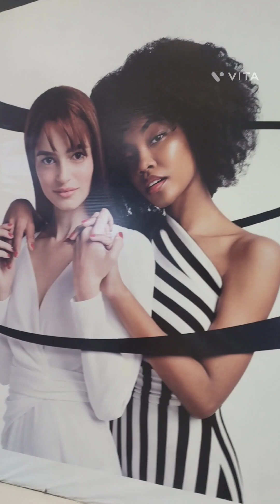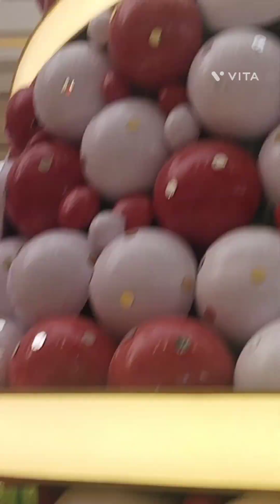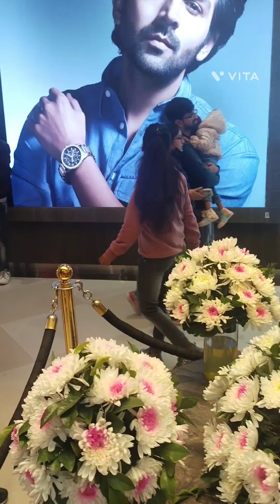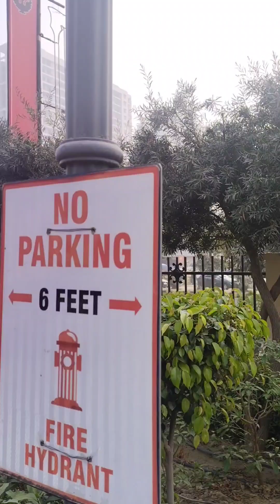फोनिक्स प्लासियो लखनऊ का खूबसूरत विशालकाय शापिंग मॉल।